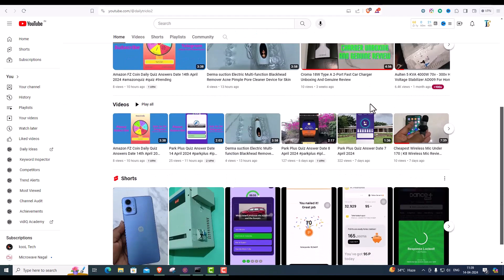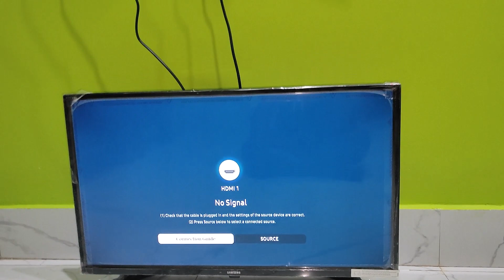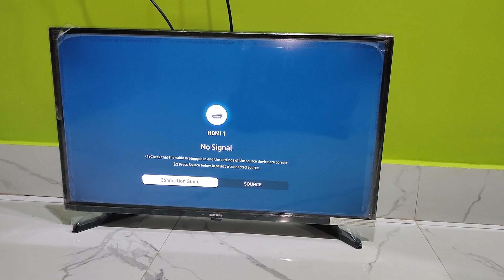How to Fix an LED TV Stand on a Table in Less than 2 Minutes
2. Watch my latest videos on all things travel, food, and adventure.

3. Please Visit my Technology Blog! Read my latest articles on the latest tech news, reviews, and tutorials.
Contact Us: Feel free to email me at for any kind of suggestion, feedback, updates on incorrect information, partnership opportunities, advertisements, channel promotions, video promotion requests, business promotion video requests, copyright issues, or any other inquiries. Happy to help you.